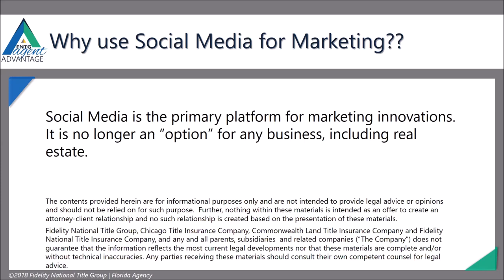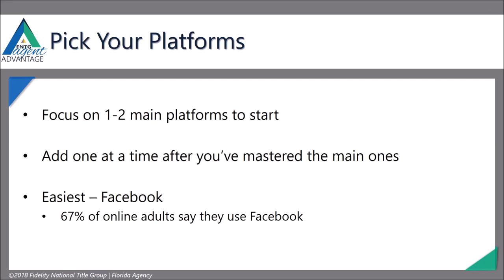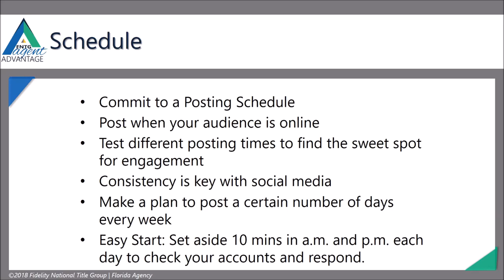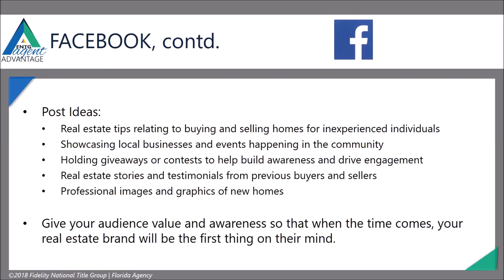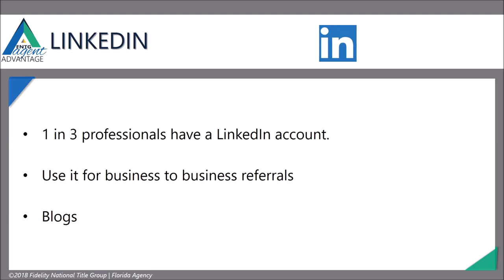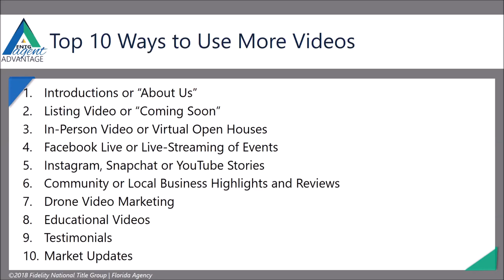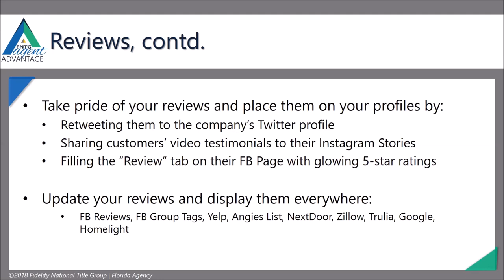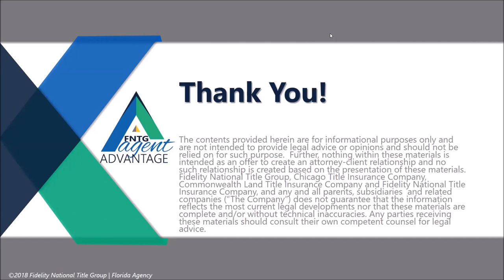Social Media Marketing for Realtors 2.0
Exploring various social media strategies to bring in new business. Learn tips and trends for 2019 on everything from Facebook Ads to hashtags.